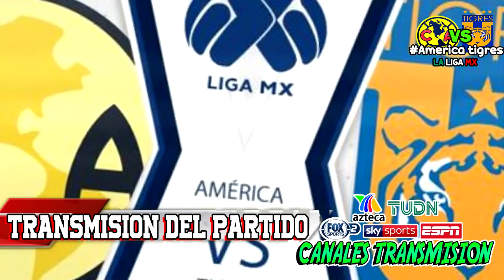🔴 AMÉRICA TIGRES EN VIVO⚽ Jornada 16 | ✅ TUDN | 2020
Jornada 16 Liga MX - Fechas - Horarios - Partidos de la Liga MX - Apertura 2020 - Jornada 16 América vs Tigres - León vs Santos Laguna - Liga MX GUARDIANES 2020

Ver América vs Tigres Donde ver, en que canal ver, hora, día, en vivo, Tigres vs América Domingo 31 de octubre 2020, les dejo los canales con país y donde ver hoy el partido América vs Tigres Donde ver Liga BBVA MX Jornada 16 2020,